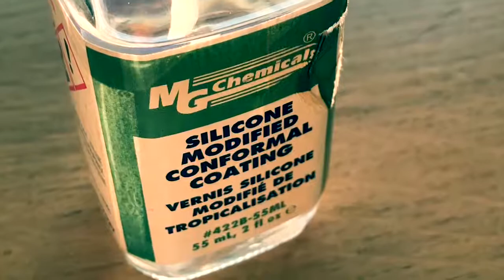Na posejdona.. utopiłem drona...